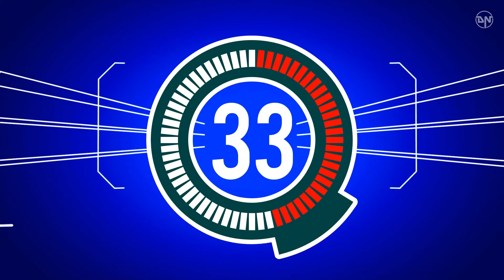M2WI SEASON 1 TIMER#1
THIS TIMER IS MADE OUT OF A TEMPLATE. I WOULD LIKE TO THANK DARELL NONIS TO HIS VIDEO:

 THE MUSIC HERE IS TITLED "MILLIONS OF ME (MAIN)" (ALSO CALLED "SUPERCOIN THEME") BY JOSEPH SABA AND OWNED BY VIDEOHELPER MUSIC. HERE IS THE VIDEO: